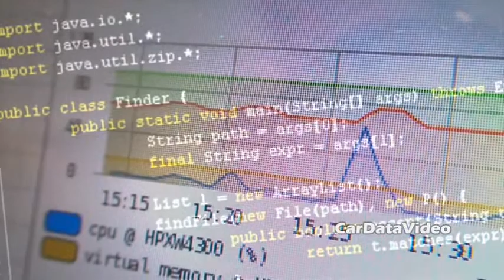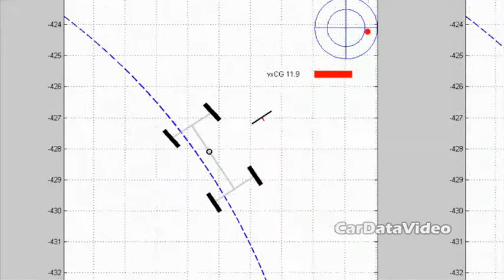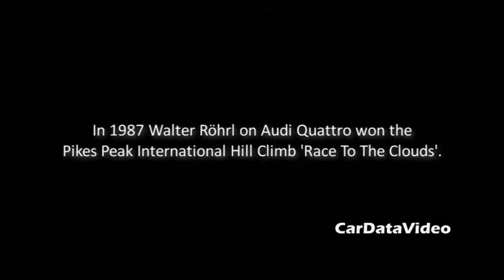Audi TT - Drives itself!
Watch a video of an Audi TT showing new technology that lets the car drive itself.